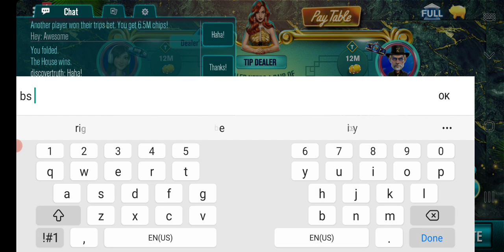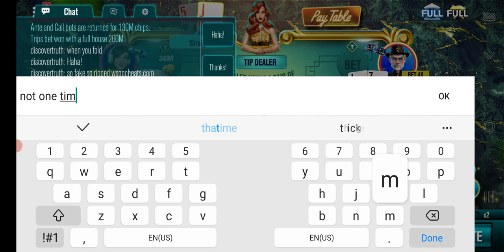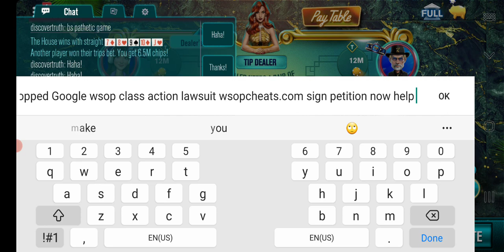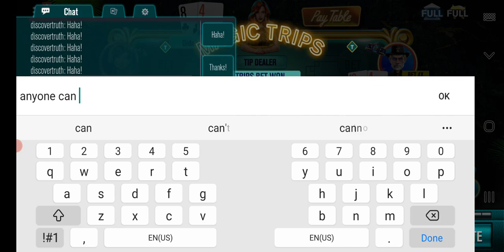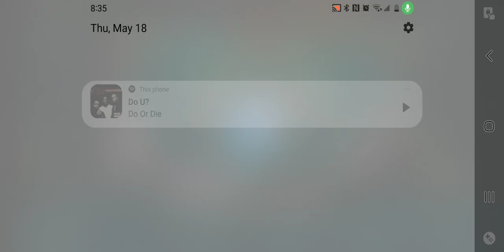can't play one time without the same constant bs fake rigged impossible win odds power hands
just so fake! Google wsop class action lawsuit wsopcheats.com sign petition now help make poker fair again wsopcheats.com and rigged to the point its theft now help make poker fair again wsopcheats.com and rigged to the point its theft now help make poker fair again